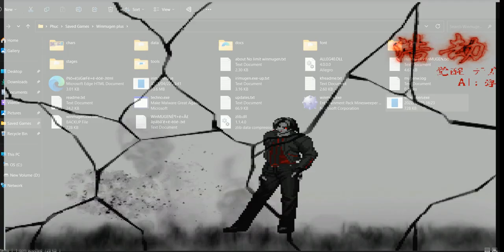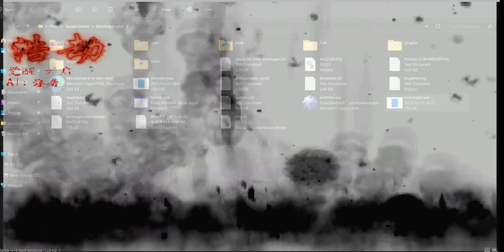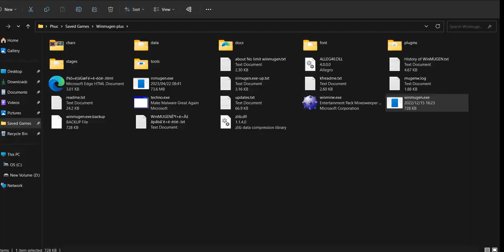(Winmugen) Nether 0.20 (6p) vs some characters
A lot of yall request for this guy so there you go enjoy.

Character used:
0:06 Omnipotent Donald
0:32 plzdontkillmeeeeeh
1:02 SoEvilDio_path (12p)
1:33 ShW Marisa-Def-Test
2:02 Nebula-R
2:33 Dynamic://Parallax (lv2)
3:02 9470bb12e8a4f34476
3:35 Nanaya_Shiki (2p)
4:13 Informal True Reality Donaldxxx (DTC on)
4:47 Code.Crashed Killer (lv4)
5:17 Yagwick (lv4)
5:46 Ai.Channel
6:22 Alternative Ending
6:51 Inchoation
7:04 Infinite Soulabyss (Layer 1)
8:00 TierDefence Man R
9:04 L Suwako
9:23 L Youmu
9:35 _Luigi
9:46 Dimension inf
10:06 Already Broken